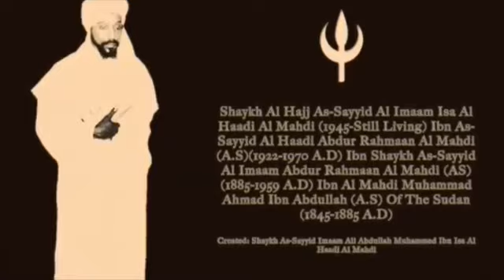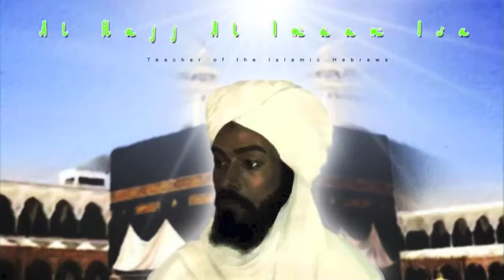As Sayyid Al Imaam Isa Al Haadi Al Mahdi - Know Your Language